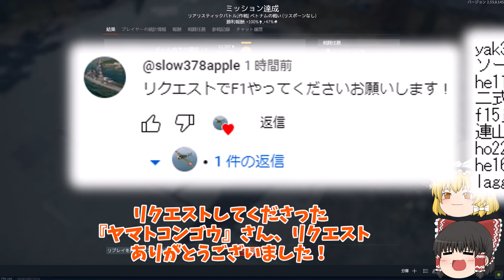【WTゆっくり実況シーズン2】Part13『武装ヨシ！旋回ヨシ！え、チャフとフレア？そんなものありません！』F1 支援戦闘機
投稿頻度➡土曜か日曜の夜8時に一本投稿
bgm、魔王魂さん　効果音、ニコニコモンズ
現在の目標登録者数1000人